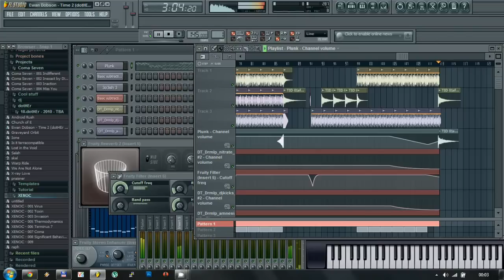Ewan Dobson - Time 2 (dotHΞr cover)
Had fun one night with awesome "Time 2" guitar solo by Ewan Dobson